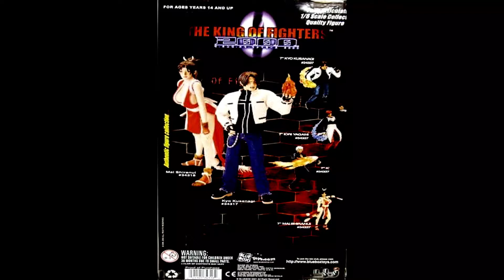Tim Forder FATAL FURY King of Fighters Mai Shiranui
Mai Shiranui (不知火しらぬい 舞まい) is a character from the Fatal Fury series. She made her debut in Fatal Fury 2 as the last Shiranui ninja heiress and the girlfriend of Andy Bogard. She also appears in almost every game in The King of Fighters series